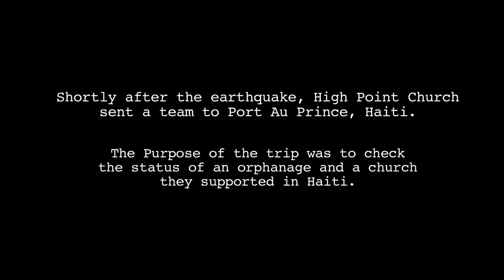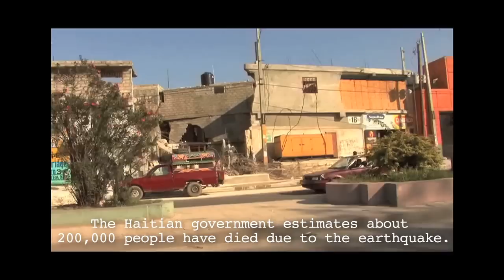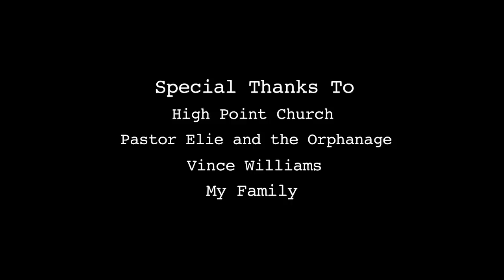HAITI: There Is Hope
Shortly after the earthquake, High Point Church sent a team to Haiti. The purpose of the trip was to check the status of an orphanage and a church they supported in Haiti. This is what they saw.

*An Official Selection of Docufest 2010.

Shot and Edited by: Matthew P. Rojas
Starring: Chris Grabae and Abel Pena

Special Thanks To:
High Point Church
Pastor Elie & the Orphanage
CBS & ABC news